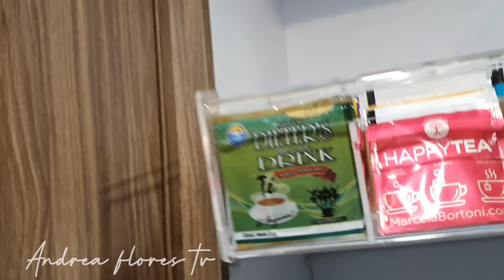Mi cocina Organizada! 2023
•Play list de pura Organización de Cocinas mías!
•Contenedor de café y azúcar de centro de mesa es de Casa Bonita ➡️
•Vela de centro de mesa es de A-MARANTO

👉Colaboraciones
❓️Preguntas Frecuentes
¿Con qué equipo grabo?
•Celular Samsung S10Plus
accesorios-kits-estudio-fotografico
En que programa edito?

⚠️Aviso Importante!!
Los productos anunciados en cada uno de mis videos son recomendaciones personales. Yo no estoy certificada ni soy Cosmetóloga ni Dermatóloga, simplemente soy una consumidora que habla de su experiencia con cada uno de esos productos mencionados.
Las páginas y tiendas mencionada son únicamente como referencia de precios y puntos de venta. En ninguna forma me hago responsable del trato o servicio que esas páginas de Internet o tiendas tienen sus consumidores.